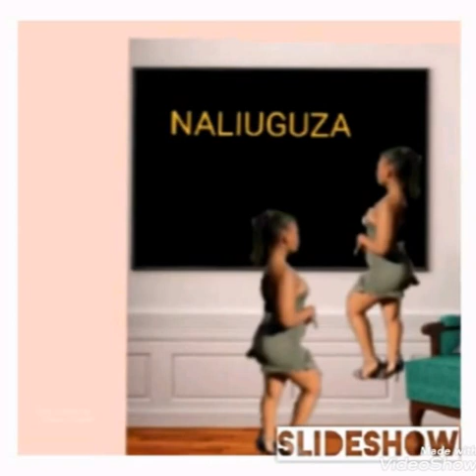Vick ft Charles Millani and brown